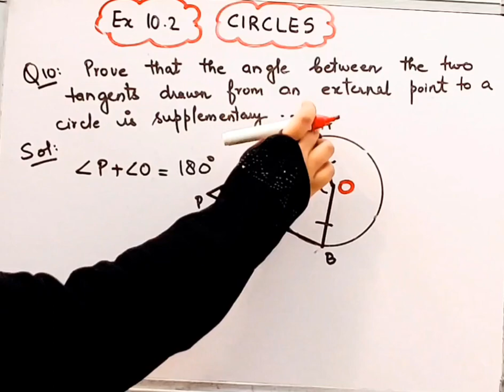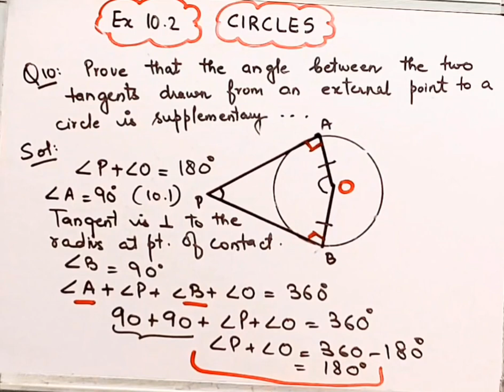EXERCISE 10.2 I Class 10 IQuestion 10 I Maths IChapter 10 I Circles I NCERT I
EXERCISE 10.2 I Class 10 IQuestion 10 I Maths IChapter 10 I Circles I NCERT I CBSEI ‎@brainosolutions